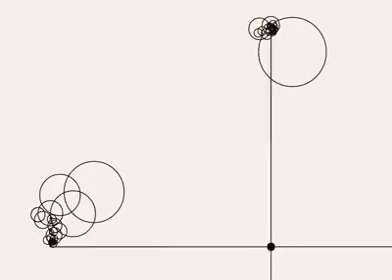La joven de la perla" Johannes Vermeer